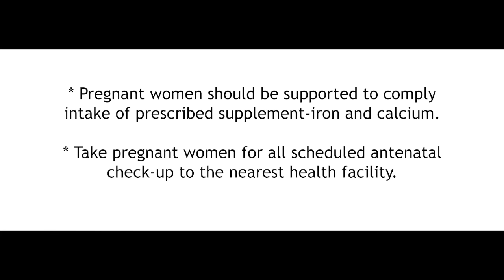How to take care of a Pregnant Woman | Antenatal Care | Dreamz Unlimited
When you are pregnant, it is important for you to have regular check-ups with a midwife or doctor. These check-ups are called antenatal care or antenatal visits. Antenatal means before birth. A midwife specialises in caring for women during pregnancy, birth and after the birth. You'll be offered appointments with a midwife, or sometimes a doctor who specializes in pregnancy and birth (an obstetrician). You should start your antenatal care as soon as possible once you know you're pregnant.

Produced by
Department of Social Welfare, Nagaland

Poshan Abhiyan (1st - 30th September 2018)

Cast
Ariensa Longchar
Amongla Jamir
Bokavi Swu
Imnasenla Aier